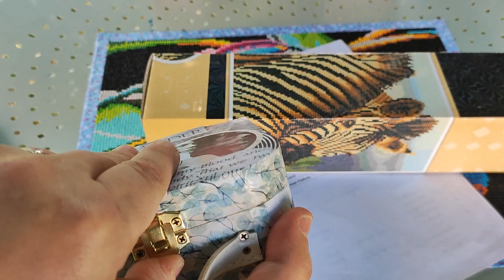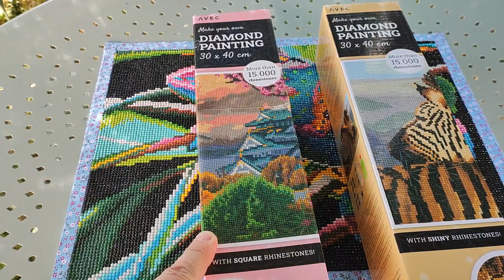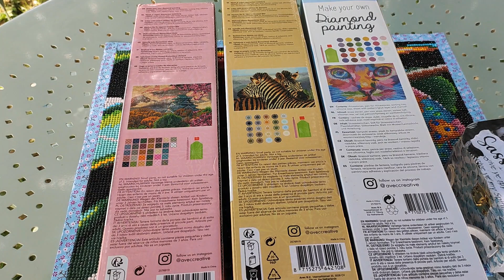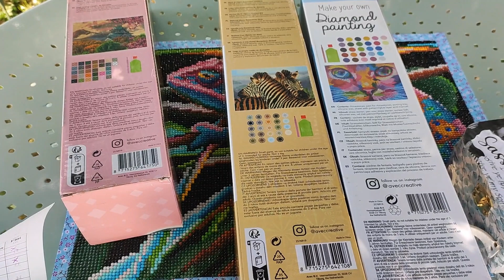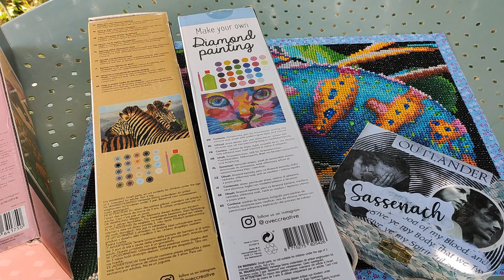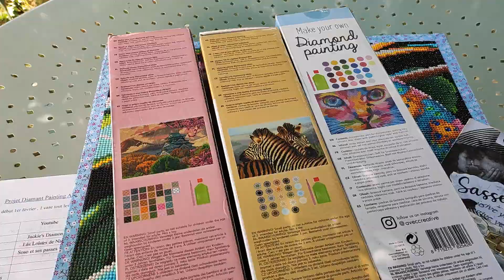Challenge tirage au sort